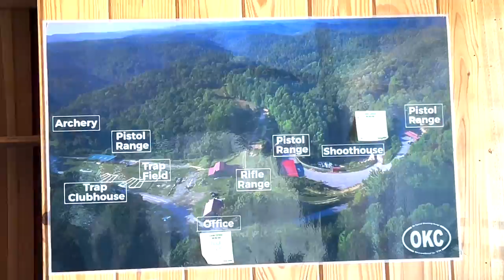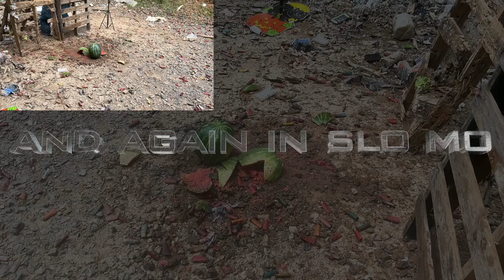Outdoor Range Adventure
In this video, my best friend ITT take a trip from Nashville out to an outdoor range called OK Coral in Woodbury, TN I get to shoot his Maverick 88 for the First time Ever, you'll see it knocks me on my butt. I decided to get creative, and bring some watermelons to shoot.
It was Fun AF!
~ PTF